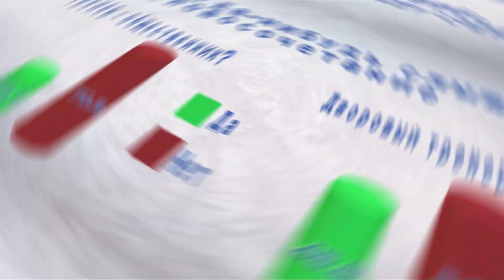Кто такой дворовый тренер?